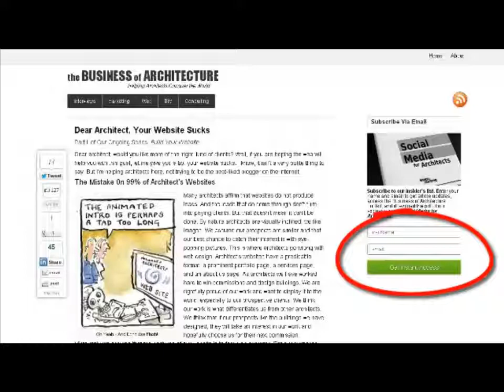Succeeding as an architect: What is holding you back?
. Succeeding as an architect: today we talk about why architect Eric Corey Freed tells clients the kinds of buildings they need to build and not vice versa, the biggest threat to your success, how to get press as an architect, and the difference between architects, that is just a few of the topics we cover...so without further adeiu, here's the show...

To read more, visit the show's page on Business of Architecture by clicking